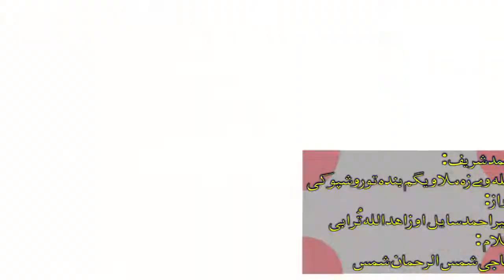Pashto hamd allah wai za milawegam banda totu shpo ki by "zubair ahmadd sail" "zahidullah turabi"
Anwar e deen islami studio bakhshipul peshawar
Including pashto naat hamd qawali and islamic bayan

انواردین اسلامی سٹوڈیو بخشی پل پشاور

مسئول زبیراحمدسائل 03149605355